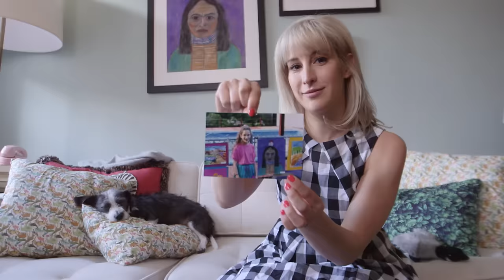Why You Need to Watch Knock Knock With Rachel Antonoff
POPSUGAR and ChapStick are teaming up to bring you a brand new series, Knock Knock. Watch as designer Rachel Antonoff goes deep into the homes of today's most fascinating people . . . and goes through their stuff! See who opens the door starting February 2016.